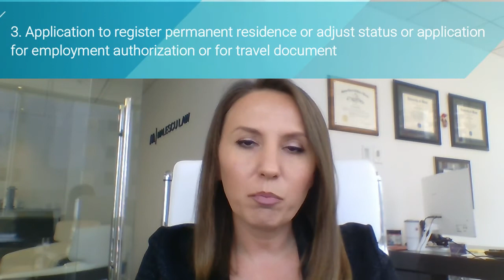Is the EB-5 visa program still available?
0:00 – 1:12 Introduction
1:12 – 2:28 EB-5 Regional Center program
2:30 – 3:38 Forms and petitions based on a Regional Center
3:40 – 5:02 The United States Citizenship and Immigration Services in EB-5 visa

We are going to speak about the EB-5 Investor visa program and some of the changes that have taken place in the month of June 2021. specifically, whether the EB-5 program is still available to investors that are looking to obtain permanent residence in the United States.

👉As of July 2021 the EB-5 visa program for the United States is only available for those investors who are making a direct investment in an operating US business. However, the EB-5 visa program is not available at this time for those investors who are looking to make a passive investment through the EB-5 Regional Center program. Because the EB-5 Regional Center program has not been reauthorized by the United States Congress and has expired at midnight on June 30th 2021.

👉During the laps in authorizations the investors who are planning to invest through the Regional Center program would not be able to continue doing this investments. However, it is important to understand that the investors who are planning to apply for an EB-5 through a direct investment can continue to do so at this time.

👉Given the laps in authorization the United States Citizenship and Immigration Services will reject any form or petition for an EB-5 visa that is based on the EB-5 Regional Center program and is received on or after July 1st 2021, including:

1. Application for Regional Center designation except for amendments to the center`s name organizational structure, administration or ownership.
2. Immigrant petition by alien investors
3. Application to register permanent residence or adjust status or application for employment authorization or application for travel document.

👉During the laps in authorization for the EB-5 Regional Center program the US CIS would not continue to process any petition or types of forms associated with the EB-5 Regional Center program. However if you have received written correspondence from US CIS asking you to respond by a certain date then you should go ahead and submit your response. United States CIS will not review the respond at this time but It will maintain it in the system until further changes are being made to the EB-5 regional center program.

👉It is also important for you to know that US CIS will continue to accept and process petition by entrepreneurs to remove condition on the permanent residence status in the normal curse even for those petitions filed on or after July 1st 2021.